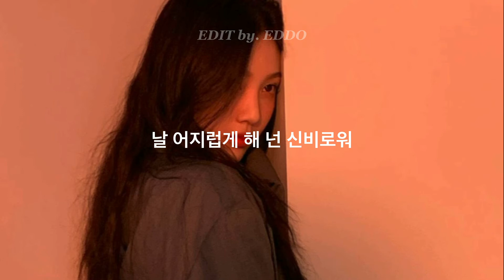[𝐑𝐞𝐝 𝐕𝐞𝐥𝐯𝐞𝐭 - 𝐈𝐧 & 𝐎𝐮𝐭]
EDITED by. EDDO